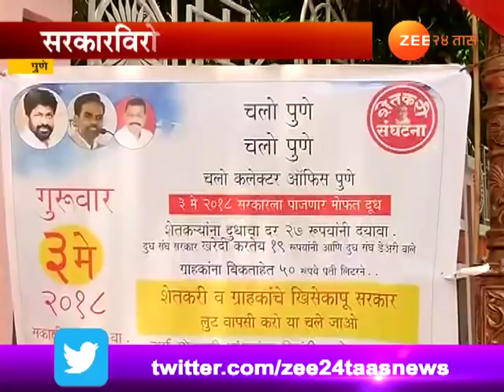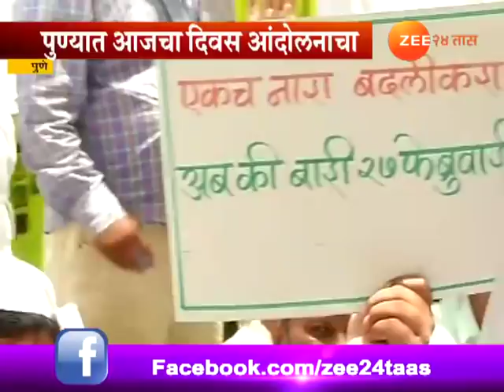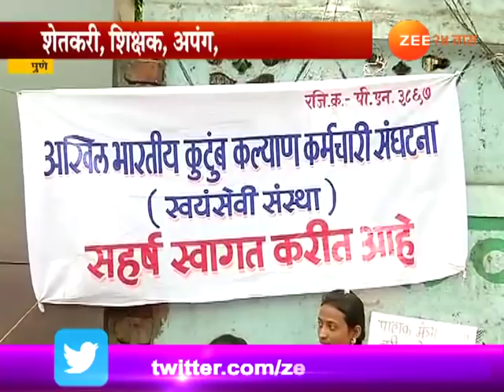पुण्यातील आंदोलनाचा एक दिवस